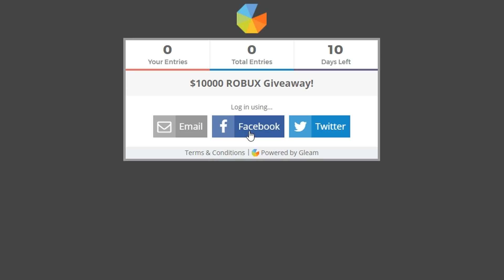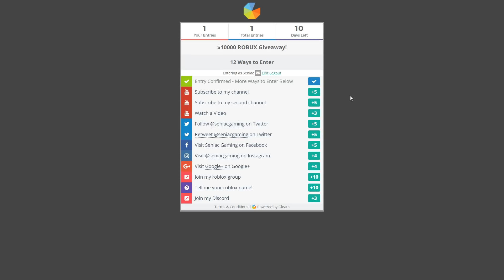$10,000 ROBUX GIVEAWAY